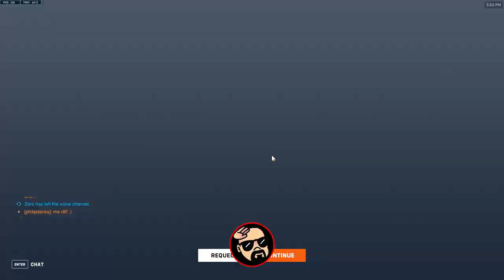Overwatch 2 Competitive Gameplay with Doomfist & Zarya